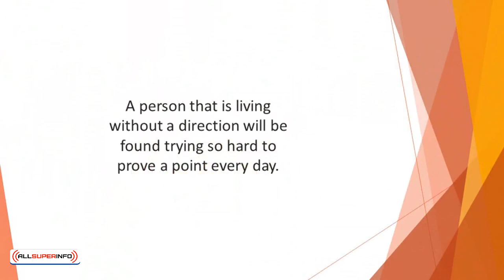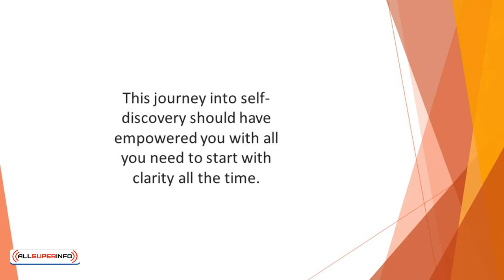Video 10 Conclusion